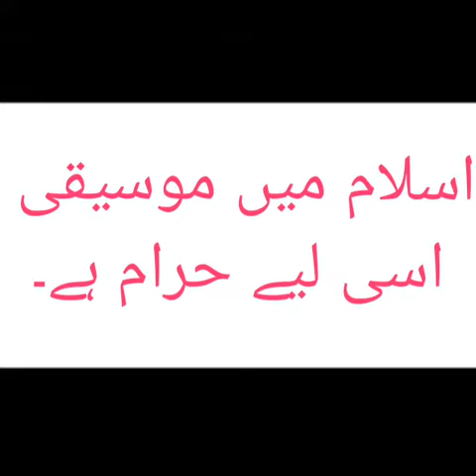’’اسلام یونہی تو موسیقی کو حرام نہیں کہتا ‘‘|URDU |HINDI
عالمی ادارۂ صحت کا کہنا ہے کہ قوتِ سماعت کی حفاظت کے لیے روزانہ ایک گھنٹے سے زائد وقت تک موسیقی نہ سنی جائے۔ڈبلیو ایچ او کی رپورٹ میں بتایا گیا ہے کہ اس وقت ایک ارب دس کروڑ سے زائد نوجوان اور نو عمر بچے بہت بلند آواز اور زیادہ دیر تک موسیقی سن کر اپنی قوتِ سماعت کو مستقل بنیادوں پر متاثر کر رہے ہیں۔ادارے کے اعدادوشمار کے مطابق12 سے 35 سال کی عمر کے درمیان چار کروڑ 30 لاکھ ایسے افراد ہیں جو سننے کی قوت سے محروم ہو چکے ہیں اور یہ تعداد بڑھتی جا رہی ہے۔۔ڈبلیو ایچ او نے کہا ہے کہ اس تعداد میں نصف وہ افراد ہیں جو امیر اور متوسط آمدن رکھنے والے ممالک سے تعلق رکھتے ہیں اور موسیقی سننے کے لیے ان کے پاس موجود آلات میں آواز کا درجہ غیر محفوظ ہوتا ہے۔بتایا گیا ہے کہ 40 فیصد ایسے نوجوان ہیںجو کلبوں اور شراب خانوں میں چلنے والی موسیقی سے متاثر ہوتے ہیں۔ڈبلیو ایچ او کےنقصانات سے بچاؤ کے ادارے کے ڈائریکٹر ڈاکٹر ایٹائین کرگ نے بی بی سی کو بتایا کہ وہ کوشاں ہیں کہ ایک ایسے معاملے پر آگاہی پھیلائی جائے جس پر اب تک زیادہ بات نہیں ہوئی ہو سکی۔امریکہ میں سنہ 1994 میں قوت سماعت متاثر ہونے والے نوجوانوں کی تعداد تین اعشاریہ پانچ فیصد تھی تاہم سنہ 2006 میں یہ تعداد بڑھ کر پانچ اعشاریہ تین فیصد تک جا پہنچی۔ Akhri baat
Aakhri baat